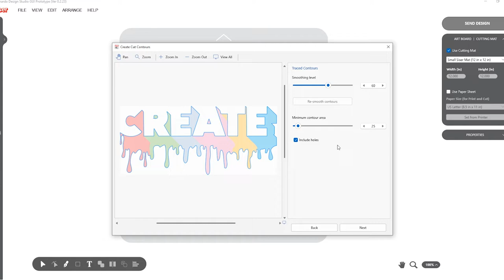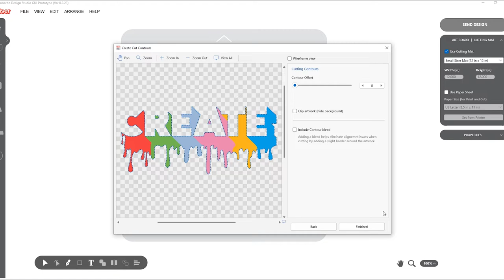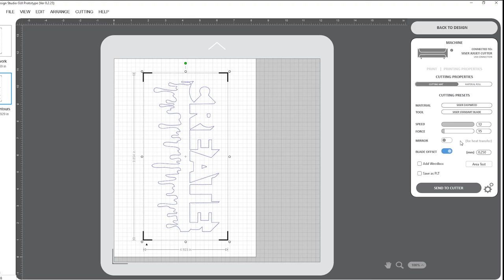Navigating the Leonardo Design Studio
Coastal Business Supplies provides the equipment, education and guidance people need to build the customized merchandise business they want.